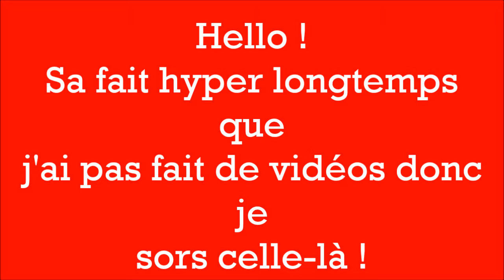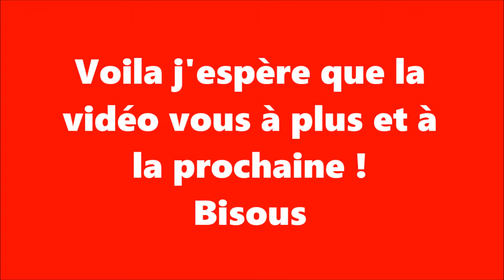[ TAG #11 ]: La revanche...!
♦♦♦Toutes les informations sont ci dessous♦♦♦

♡Musical.ly : Princesse1817

♡Vernis: /

❥Si tu as lus jusque la met " ❤ " dans les commentaires !

Gros bisous ! ♡

Chloé ♡